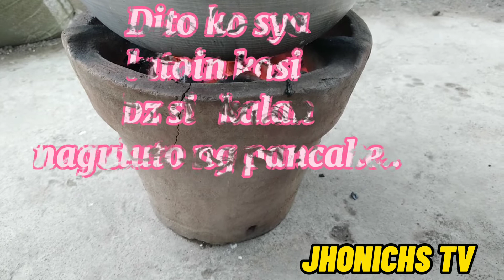GULAY AT ISDA..// MAG OTAN SA TA MGA LODS..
JHONICHS TV..
PLEASE..
AND
PARA  MA NOTIFY PO KAYO SA MGA NEW UPLOAD KO..